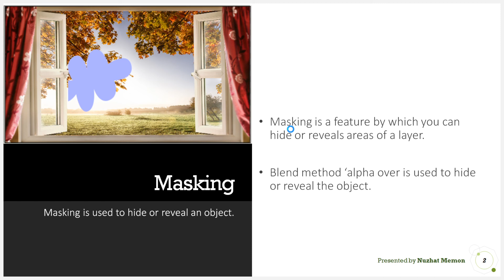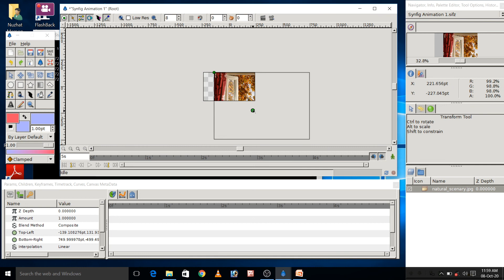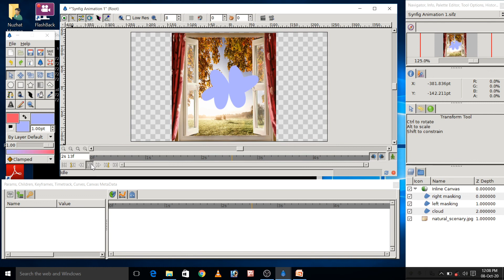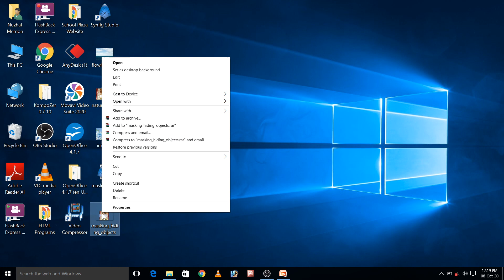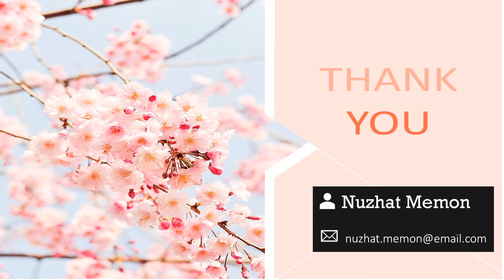Std 11 Computer Chapter 5 Using Pictures in Synfig (Practical 2-Masking for hiding Object in Synfig)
Online Video Session with Nuzhat Memon for Std 11 Computer Chapter 5 Using Pictures in Synfig (Practical 2-Masking for hiding Object in Synfig)– Practical and Theory Tutorial for English Medium

Practical 2-Masking for hiding Object in Synfig
Masking in Synfig Studio
Practical in Synfig Studio

About- Nuzhat Memon is Online YouTube channel for Computer subject.